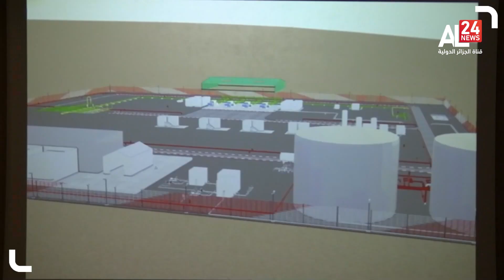Sonatrach : Réalisation en EPC d’unités de séparation et de décarbonisation